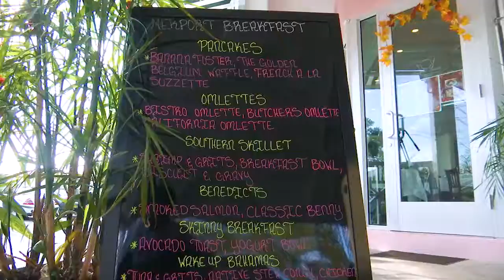Business of the Week - Featuring (Bistro)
This week we visited the Merport Bistro where you can be served exquisite entrees in a captivating atmosphere.